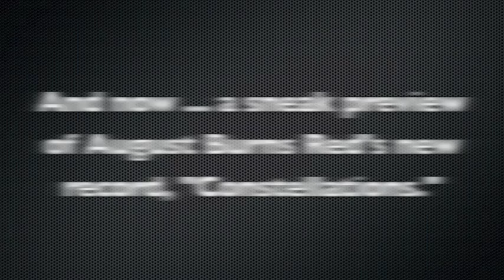August Burns Red Tour Blog #5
August Burns Red interviewing kids in line for a show for PHAT TV.  Also featuring a clip of a new song off of their upcoming album "Constellations" available in stores and online July 14th!